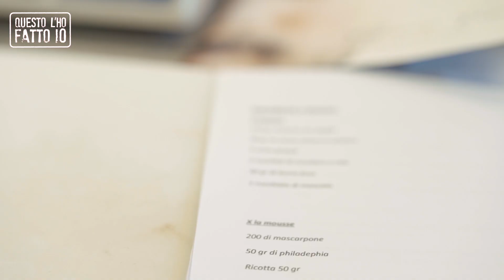Showcooking. Agribologna in cucina.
Dopo il successo degli eventi “Passeggiata nell’orto” dello scorso anno, durante i quali i soci del Consorzio Agribologna hanno aperto le porte delle proprie aziende agricole ai consumatori, per raccontare con trasparenza la storia dell’ortofrutta a marchio Questo l’ho fatto io, dal campo alla tavola, Agribologna è tornata con un nuovo format.

Uno showcooking, ospitato dalla scuola Otto in cucina di Bologna, che ha visto protagoniste le pere "Questo l’ho fatto io" di Matteo Vignali esaltate dalla maestria culinaria degli Chef Beniamino Baleotti “Re della sfoglia” e della pasta fresca, e Federico Fusca, chef consultant toscano e protagonista della rubrica personale Tadà su RTV38.

Vuoi scoprire di più sull'evento?